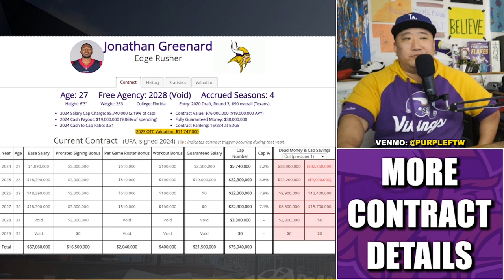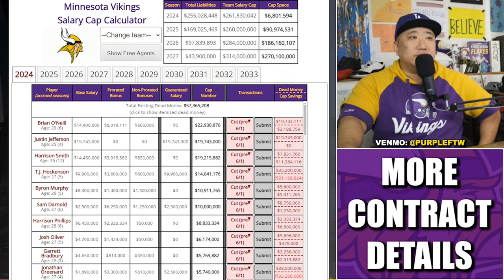Jonathan Greenard and Aaron Jones Full Vikings Contract Details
Full contract details for new Minnesota Vikings ED Jonathan Greenard and RB Aaron Jones.